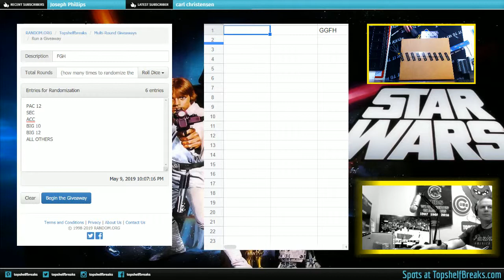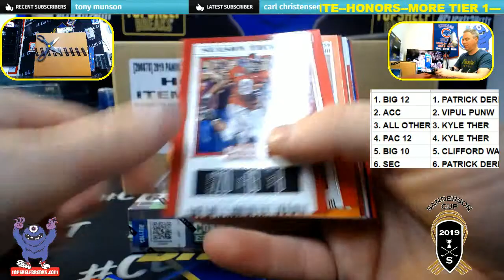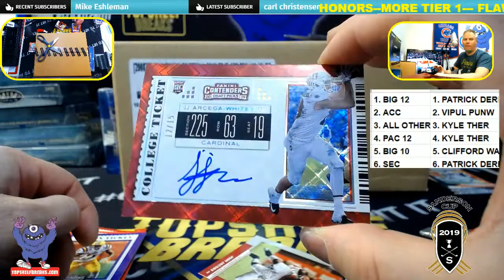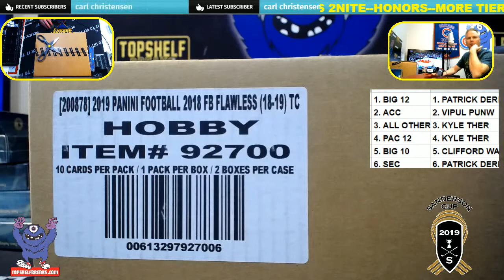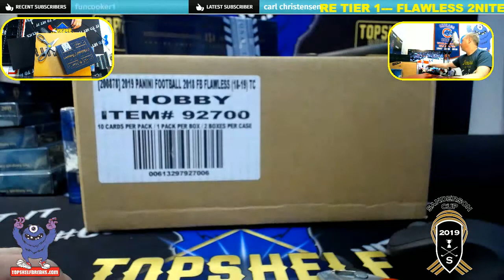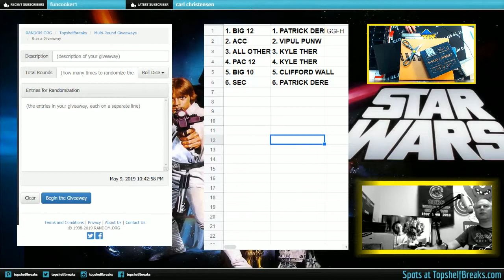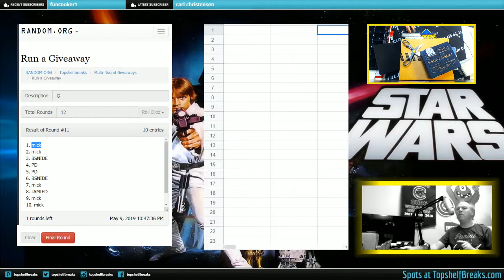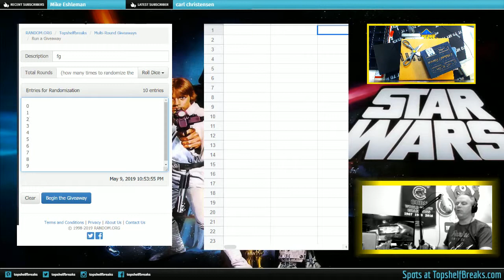CONTENDERS DRAFT DUAL BOX RAN CONF THURS